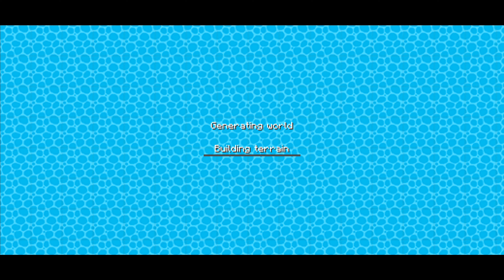Craft World - Master Building Block Game 3D Gameplay #6 (Android) | Portal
Learn How To Make A Beautiful Portal!

One amazing infinite blocky open world to build with craft and explore.

Craft your dream home, everything is possible on this pro 3d version.
Explore this world and start living your dreams and imagination.
Each day is a new challenge.
Build a simple house or craft your dream castle, it's all in your hands.
Get different blocks and craft them to get the desired output.
Enjoy a beautiful 3D game graphics.
Simple and intuitive user interface.
Start your exploration today.
Fly or walk across the unlimited lands.
Your choice and the options are unlimited.

Game Features:
- Deep tutorial and tons of 3D elements
- Procedurally generated open world sandbox environment
- Create your own castles using blocks and other elements
- Walk and fly to show different perspectives.